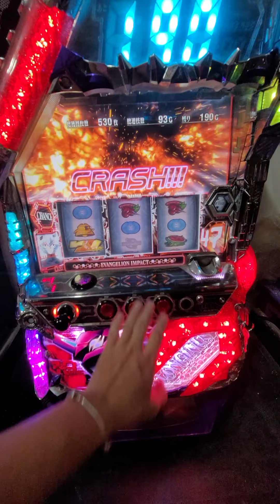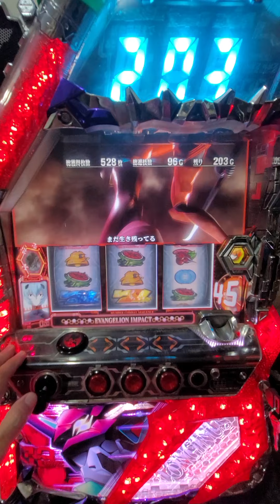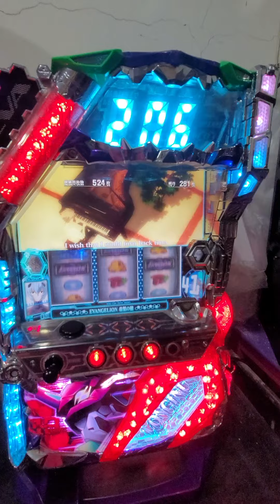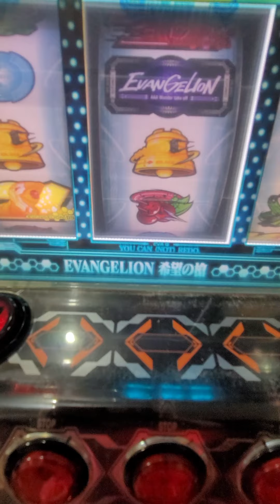柯先生新世紀福音戰士 希望之槍パチスロ ヱヴァンゲリヲン・希望の槍斯洛 SLOT拉霸機 37機 改2號機出擊 擊滅 BONUS 超帥大螢幕在家享受打檯子 聲光效果十足佈置房間 遊戲室 店面擺飾裝潢